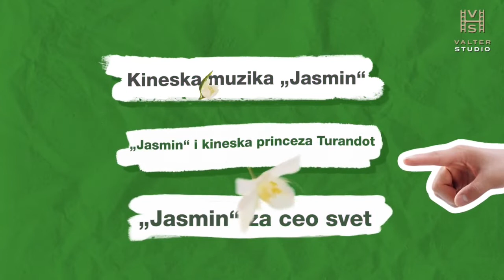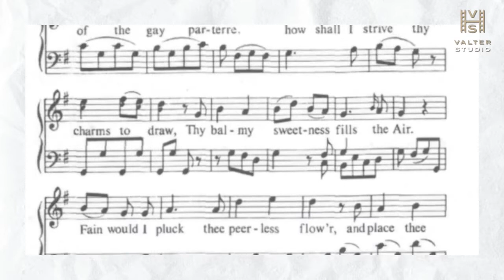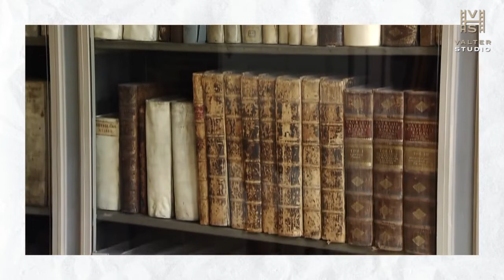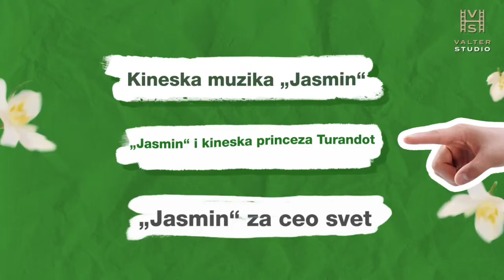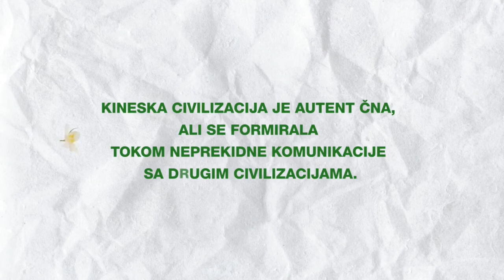Možda ste nekada čuli melodiju "Jasmin" | Zdravo Kino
Možda ste nekada čuli melodiju „Jasmin“. Ova folklorna pesma stvorena je na južnoj obali reke Jangce. Pesma govori o devojci koja hvali beli i mirisni jasmin. Zašto ova folklorna muzika ima veliki uticaj?